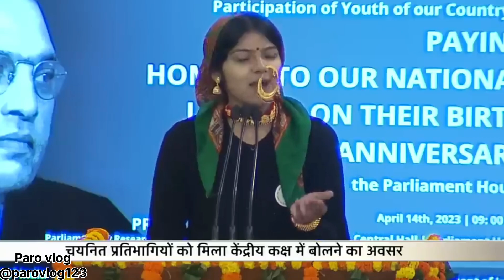उत्तराखंड की बेटी का संसद मैं भाषण वायरल 🫰😊♻️❣️😍❤️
tvs rider की कुछ  कमियां
vlog

अयोध्या से  पहुचे अक्षत
vlog

इतने प्यारे deer हिरन  के बच्चे
vlog

गाँव ke के लोगों के किस्से
vlog

Tea Garden
चाय  बागान
vlog